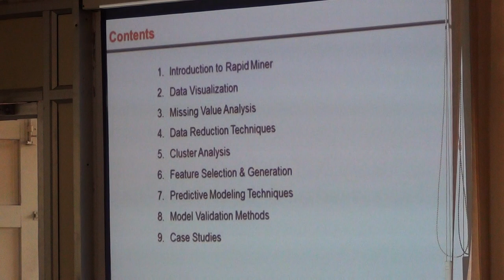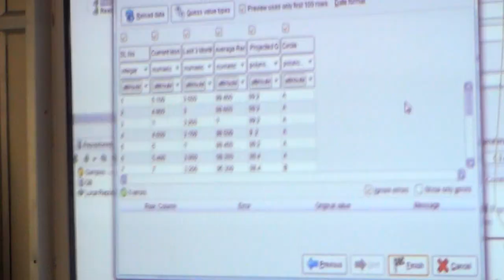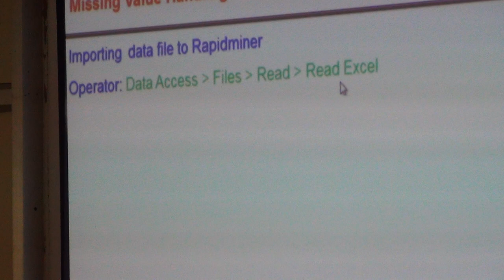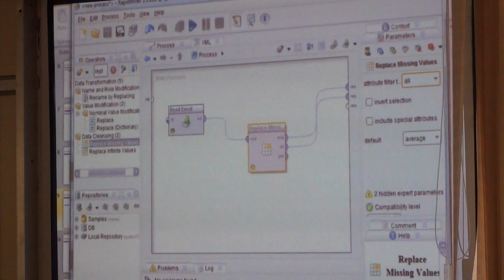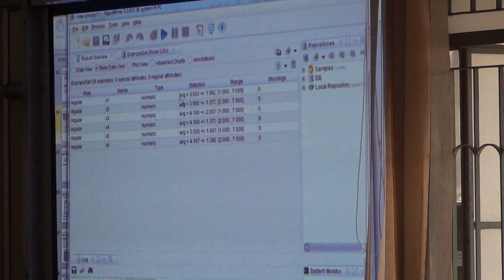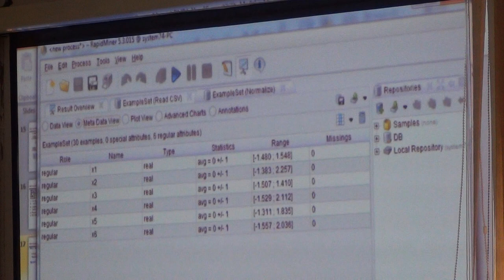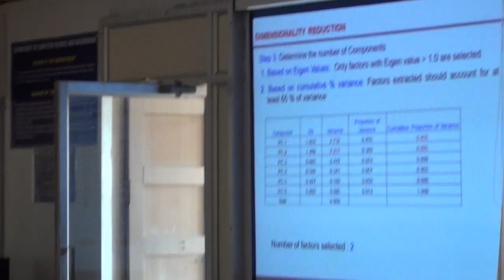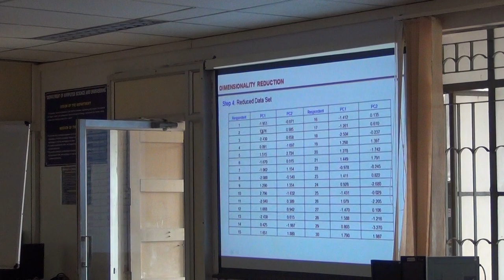RAPID MINER Workshop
A One Day National Workshop on “Rapid Miner - A Tool for Research in Data Mining” was organized by the Department of Computer Science and Engineering and Department of Electronics and Communication Engineering on 27th July, 2017.